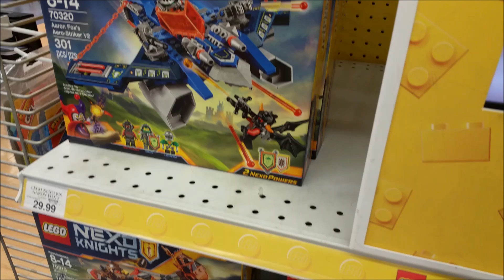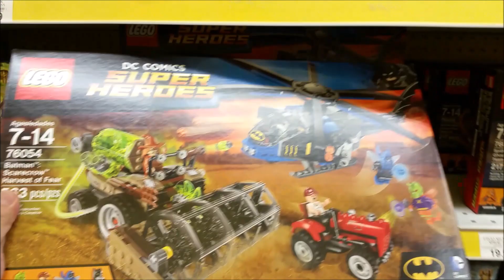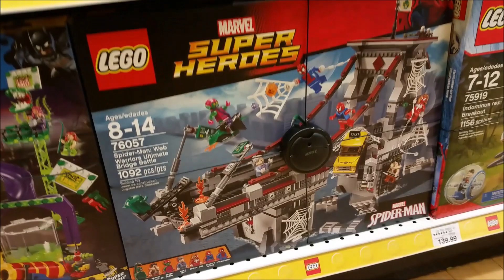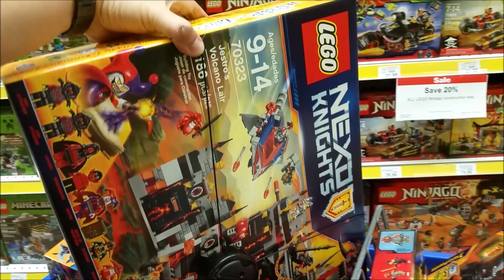LEGO® Batman Ninjago & Nexo Knights 2016 Summer Sets ToysRUs Toy Haul